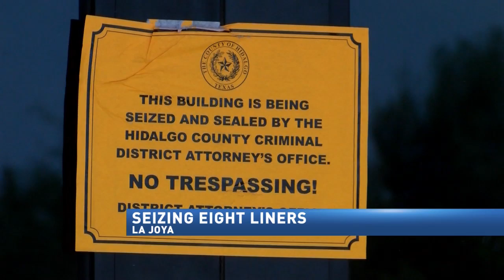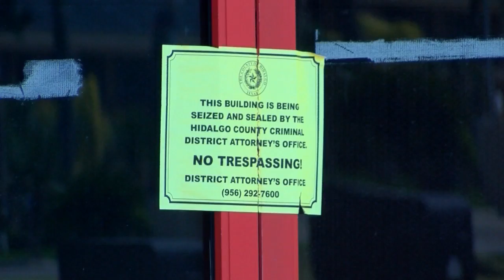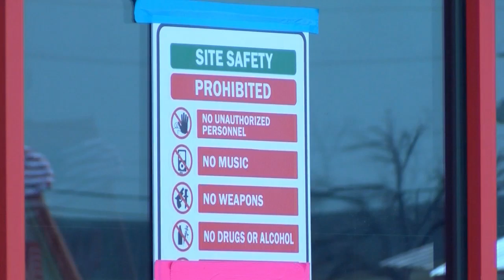EIGHT LINER PROPERTY